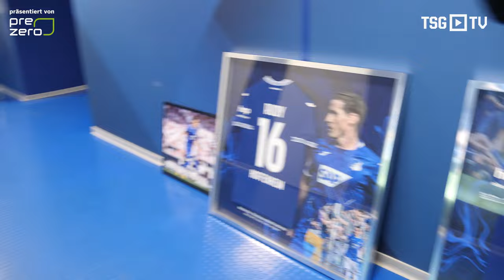"Wie im Film" 🎬 | Danke, LEGENDEN! 💙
Ein besonderes Duo sagt "Auf Wiedersehen" 👋
Ermin Bičakčić & Sebastian Rudy wurden vor unserem Heimspiel gegen den BVB emotional verabschiedet.